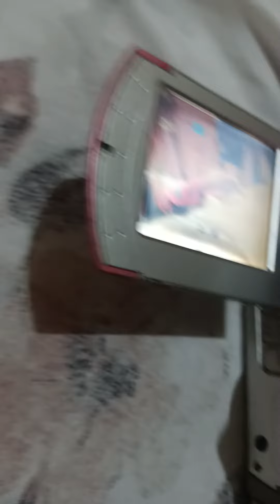victor handycam test